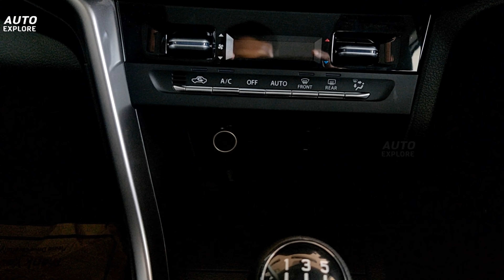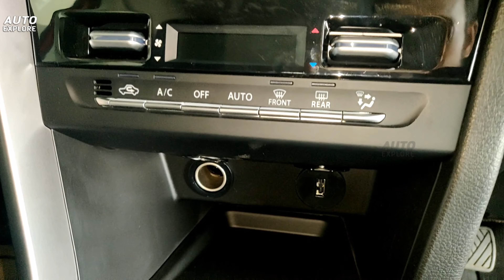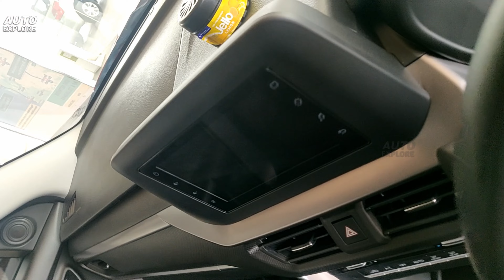Maruti Suzuki Brezza Vxi CNG 2023 | Auto Explore